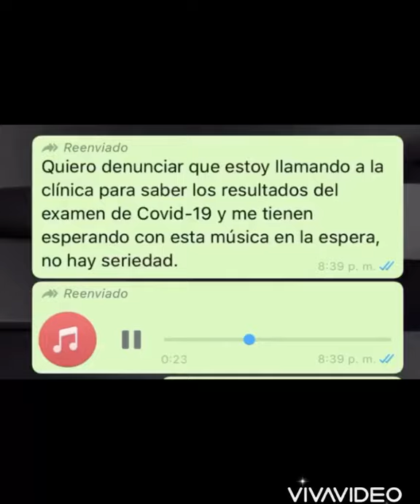Memes coronavirus y más Part 1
Apoyen con un like amigos.